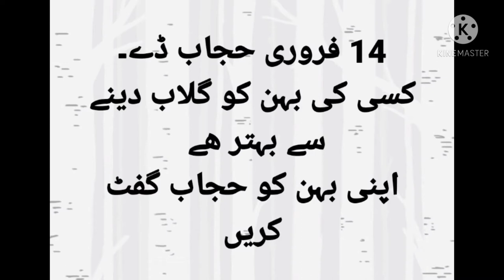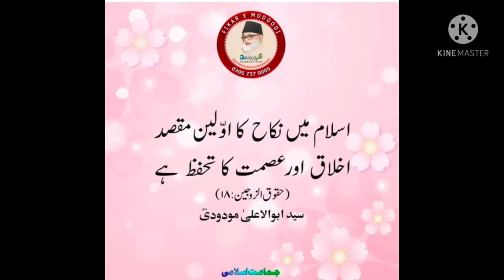Hijab Day instead of Valentine's day | Islam |14 Feb حجاب ڈے منایا گیا| ویلٹائن ڈے مسترد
اسلام پسندوں نے ویلنٹائن ڈے مسترد کر دیا، حجاب ڈے منایا گیا